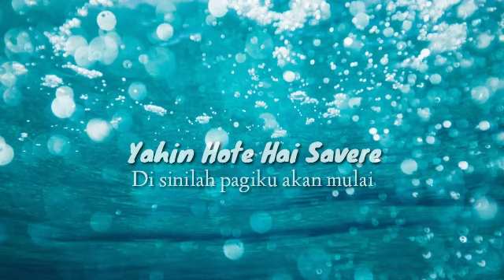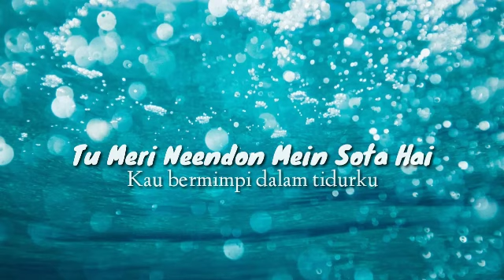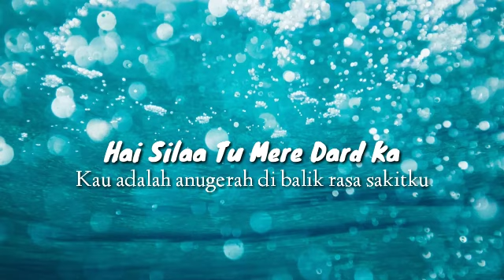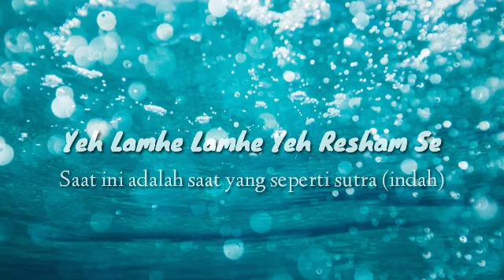Teri Galliyan | Ek Villain | Sidharth Malhotra| Shraddha Kappor| Lirik dan Terjemahan Indonesia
Namaste..
Lagu ini merupakan soundtrack dari film Ek Villain yang diperankan oleh Sidharth Malhotra dan Shraddha Kapoor.
Teri Galliyan

Dhanyawad.